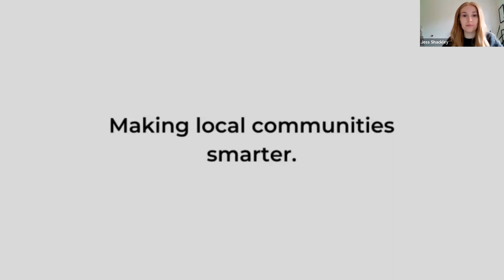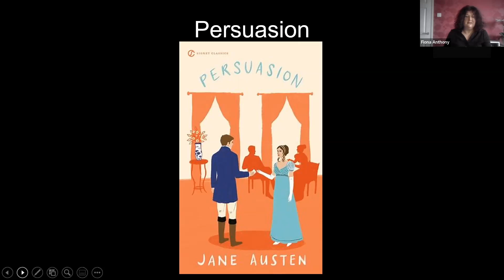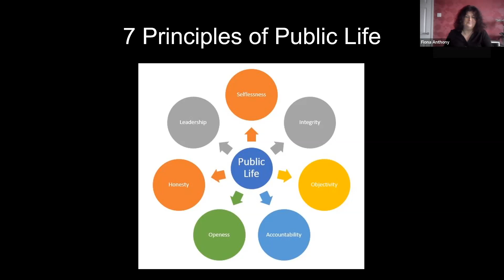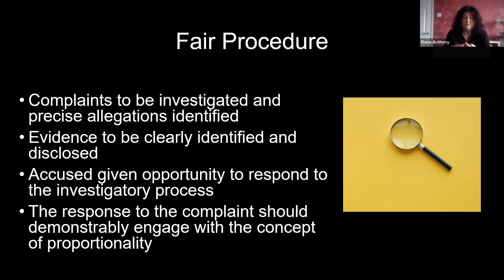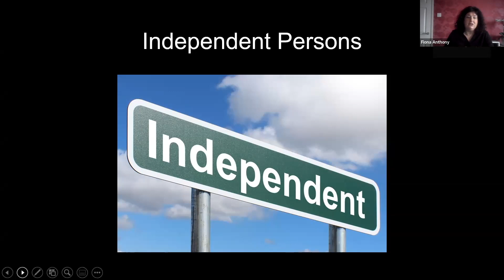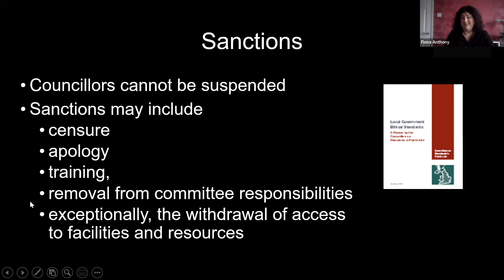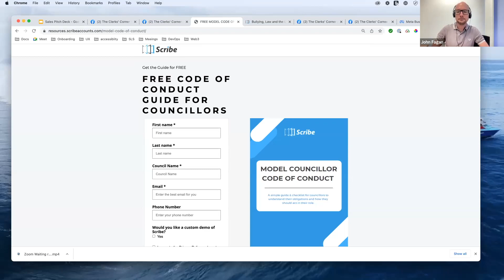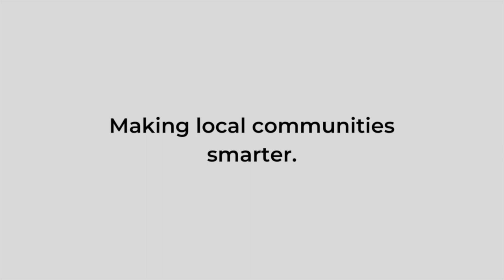How to Manage Conflict and Code of Conduct at Parish Councils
• Practical advice on managing conflicts

• Breaches of the Code of Conduct

•  What to do when a breach occurs

Hosted by Fiona Anthony, Solicitor and Professional & Practice Development Manager at nplaw. Before joining nplaw, Fiona was appointed as Independent Person for a district council under the Localism Act, a role which saw complaints against District and Parish Councillors referred to her for her views to be taken into consideration when determining whether they had breached their Council's Code of Conduct. Fiona will share her advice on managing conflicts, what constitutes a breach of the Model Councillor Code of Conduct and how to approach this.